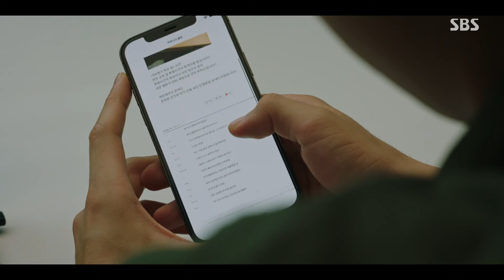네온 웹툰 직원들, 김도훈 누명 벗기기 위한 노력!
김도훈(신대륙) 누명을 벗기기 위해 네온 웹툰 직원들이 자료를 수집한다.

SBS 금토드라마 ‘오늘의 웹툰 (Today's Webtoon)’